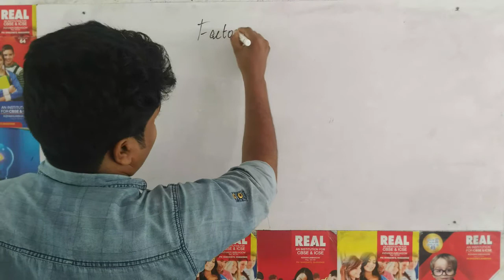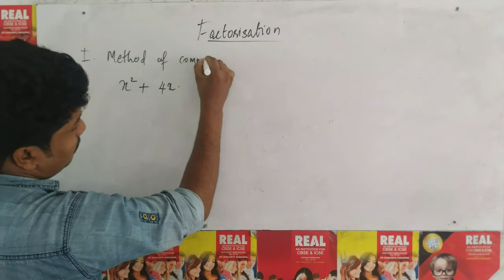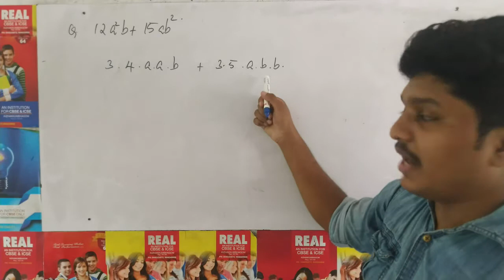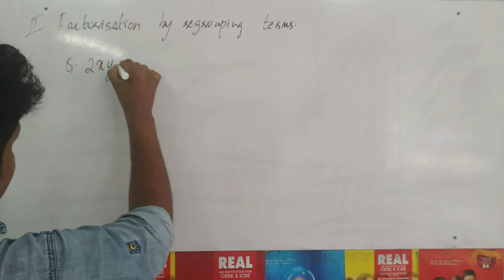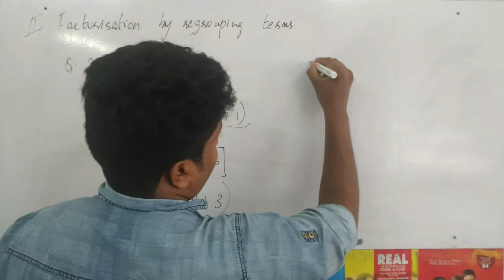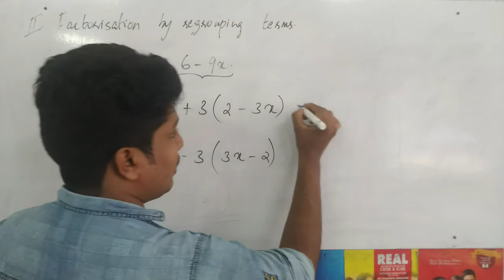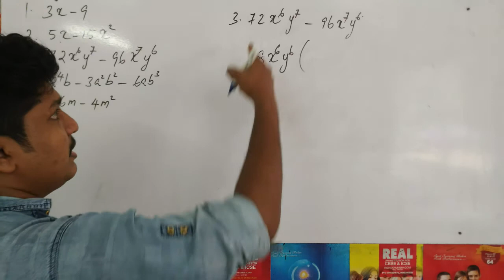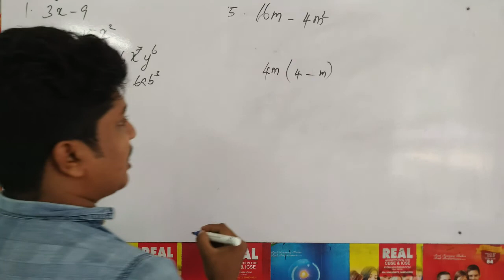Factorisation | part 1 | Class 8 mathematics | REAL online classes